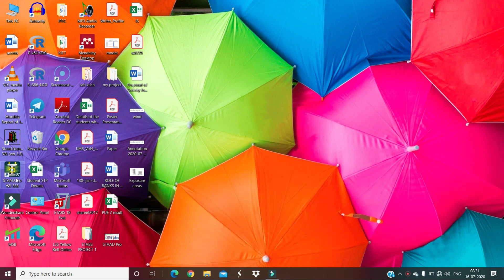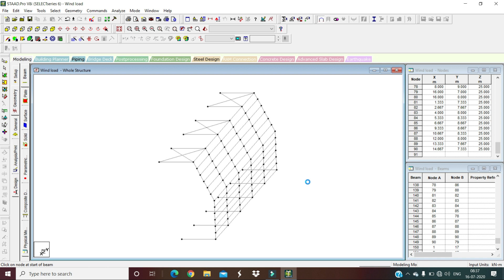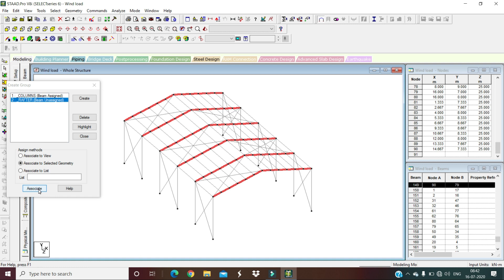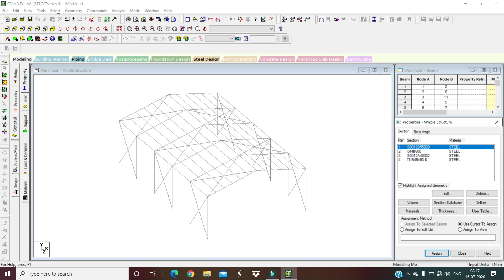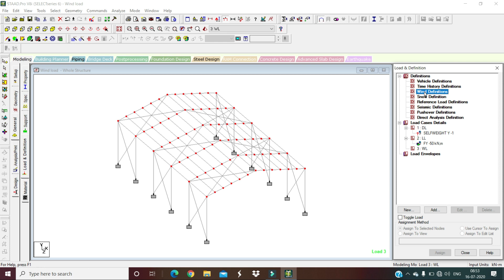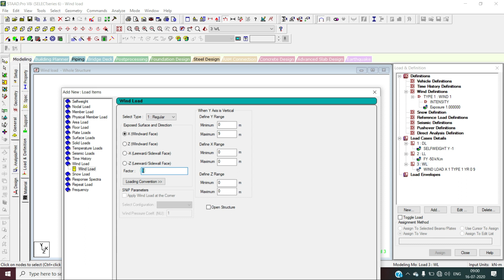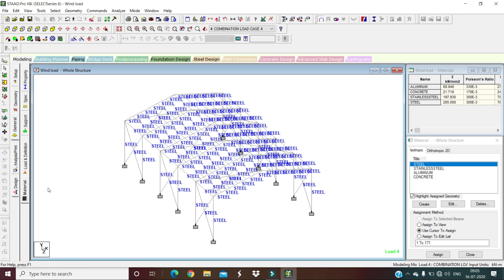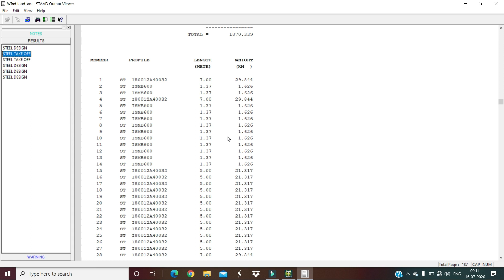how to apply wind load in STAAD Pro IS 875 Part 3 Industrial building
This video is made only for education purpose for students.